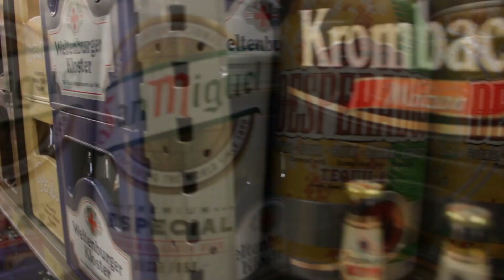Der Biervergleich - Folge 95 - Gambrinus Premium 12